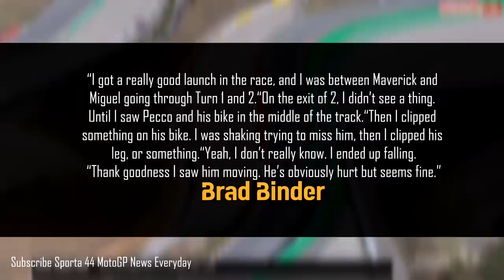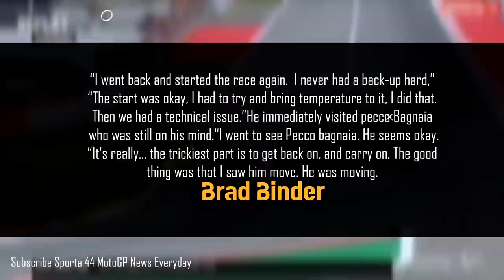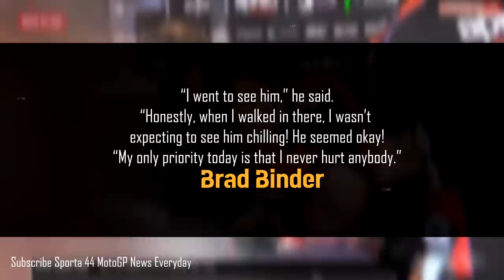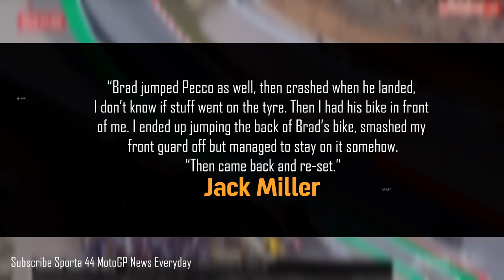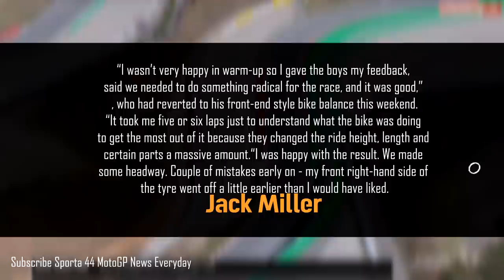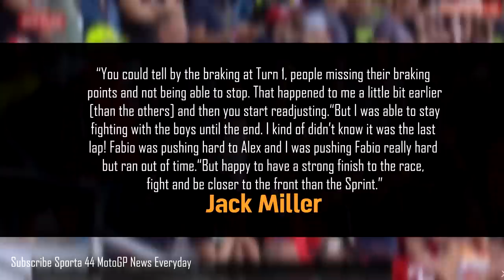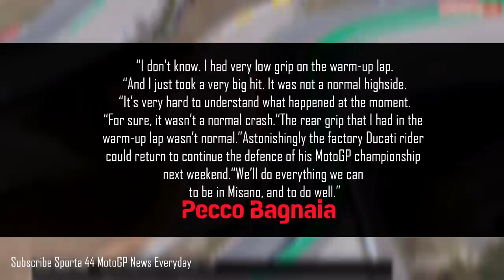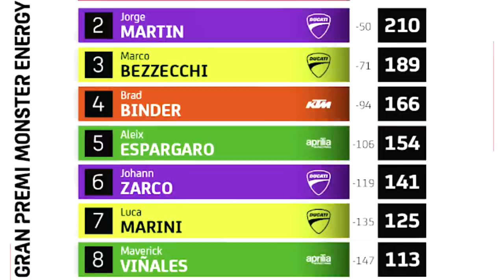You won't BELIEVE Jack Miller Shock, Binder Scared Big Crash Pecco Bagnaia Almost Die